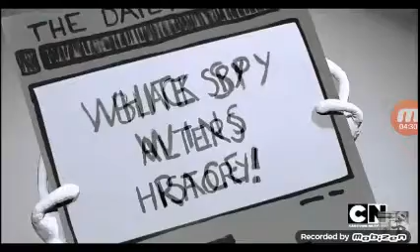Spy Vs Spy (Jakub Dub)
Spy